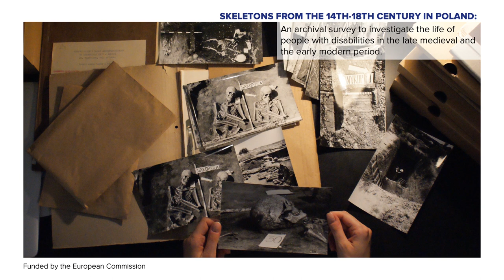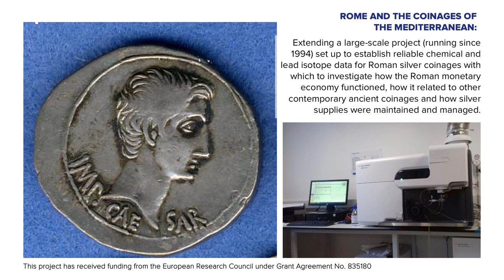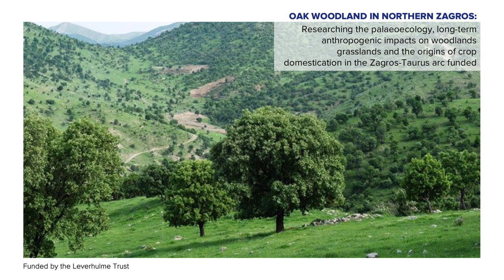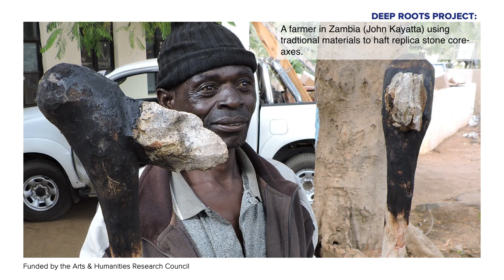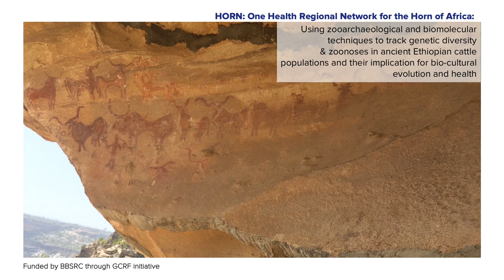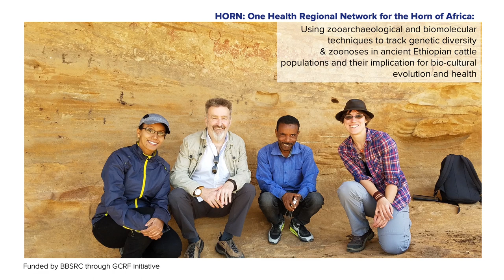EAC12 Hotpot #21: University of Liverpool, Department of Archaeology, Classics and Egyptology (UK)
Slideshow presenting an overview of active or recently completed research projects at the Department of Archaeology, Classics and Egyptology at the University of Liverpool.